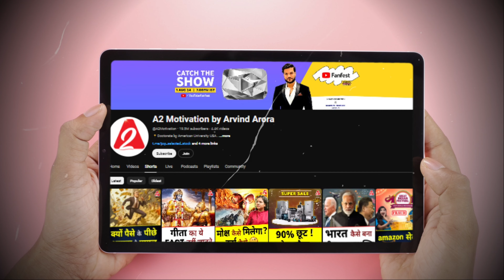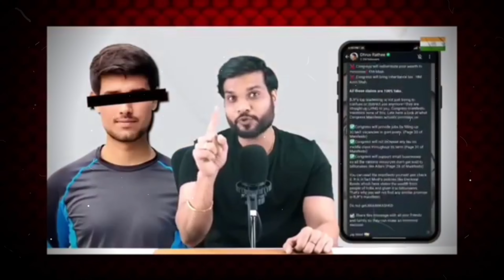New दलाल of BJP EXPOSED|| Arvind Arora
Please Stop Arvind Aro*ra🚫

Arvind Aro*ra (A*2 Motivation) constantly making videos against dhruv rathee and congress party. now it's time to see the real truth of a2 with facts. I do not have any negative or bad intention towards anyone, it is just an opinion video.

► POP FILLTER :
CAPCUT

By :- Manish sonu from gaya